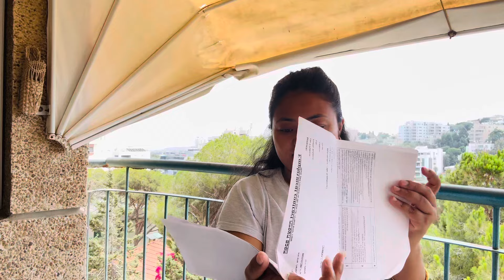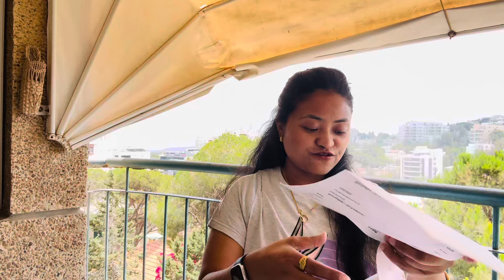Contract paper rules and allowances life in israel